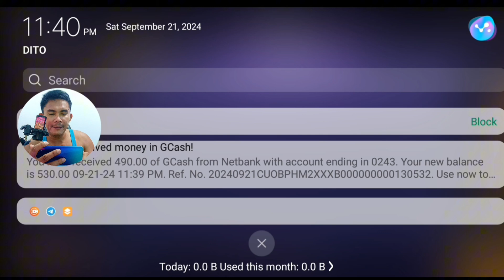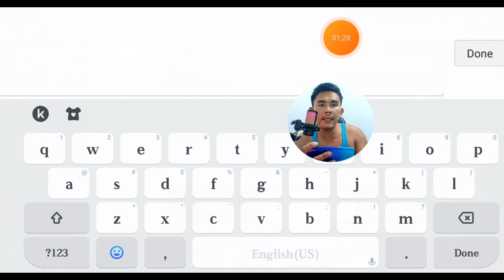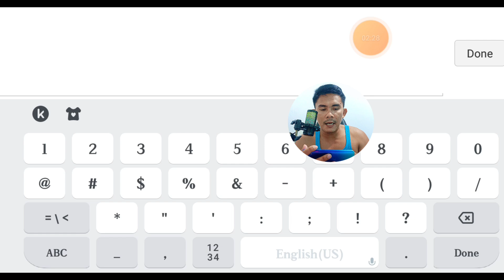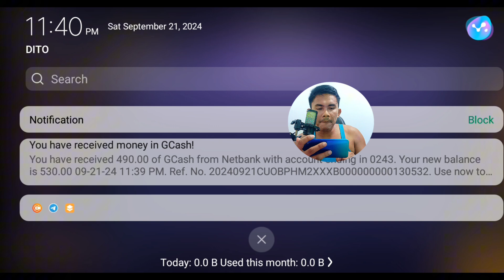UNANG WITHDRAW KO SA NEW LEGIT EARNING APPLICATION NA RECEIVE AGAD BILIS NG CASH OUT WALA PANG 1 MIN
UNANG WITHDRAW KO SA NEW LEGIT EARNING APPLICATION NA RECEIVE AGAD BILIS NG CASH OUT
Sa video nato mga tol mag wi witdraw muna tayo dito sa new realese game npaka legit neto mga tol kaya panoorrin niyo hangang dulo ang video nato para malaman niyo kung paano nga ba mag withdraw sa application na ito

Pa support din mga idol thankz

apps 2023
free earning app 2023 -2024
free eaTop 1 paying application in the philippines
apps 2023
earn money
earn money online philippines without investment
free earning apprning app gcash
Extra Income
Kumita Online
Walang puhunan
Unlimited Income
Easy payout